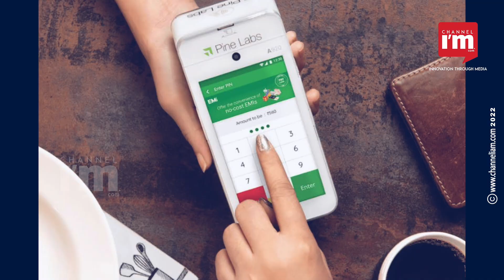പുതിയ വ്യാപാരികളുടെ ഓൺ-ബോർഡിംഗ് നിർത്താൻ RazorPay, Cashfree Payments എന്നിവയോട് RBI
പുതിയ വ്യാപാരികളുടെ ഓൺ-ബോർഡിംഗ് താൽക്കാലികമായി നിർത്താൻ RazorPay, Cashfree Payments എന്നിവയോട് ആവശ്യപ്പെട്ട് RBI
Pine Labs, യുഎസ് ആസ്ഥാനമായ Stripe, RazorPay എന്നിവയ്‌ക്ക് പേയ്‌മെന്റ് അഗ്രഗേറ്റർ ലൈസൻസിന് ആർബിഐയുടെ ഇൻ-പ്രിൻസിപ്പൽ അപ്രൂവൽ ലൈസൻസ് ലഭിച്ചിരുന്നു